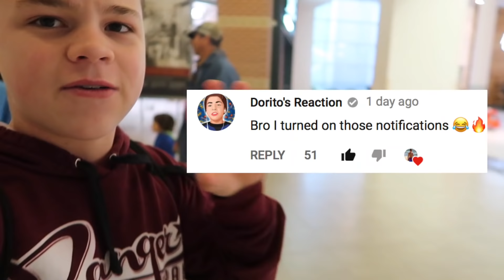FAKE IPHONE X PRANK!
Really hoped you smashed the like button and enjoyed the video because I worked so hard on this video and it would mean the world if you liked the video and shared it with your friends and made this vid to well so leave a like:) comment what my next video should be! Please leave a like because I worked so hard on the video!

 the zest pixel 2 camera inter pixel 2 vs cnet fake iphone x prank 10 prnk iphone x camera iphone x screen pixel 2 xl iphone 8 camera giveaway  pixel 2 camera pixel 2 review pixel 2 vs iphone x portrait lighting pixel 2 vs google pixel 2 unboxing social experiment public jack comedy pranks walmart inter intercom prank inter milan